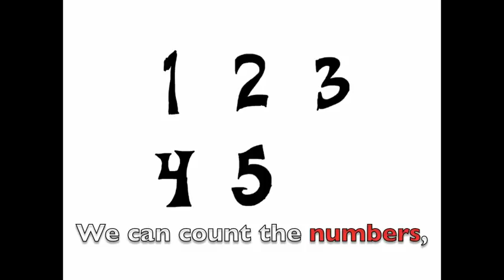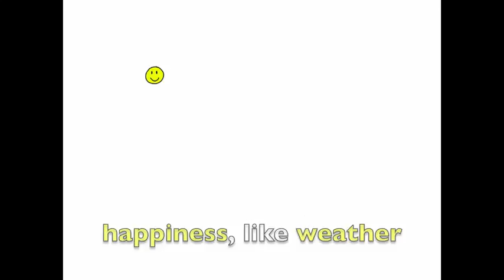Count, Noncount Nouns Song - Rockin' English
Animated musical English lesson on count and noncount nouns. Sing along, learn English and rock!

We can count the stars
We can count the numbers,
trees and books and cars
months and years and hours

but snow and rain
we can't count the weather.
Time and space
we can only measure

We can count the clouds.
birds and bees and pounds,
wishes dreams and flowers,

but North and South
Water and air
happiness like weather
we can't count.